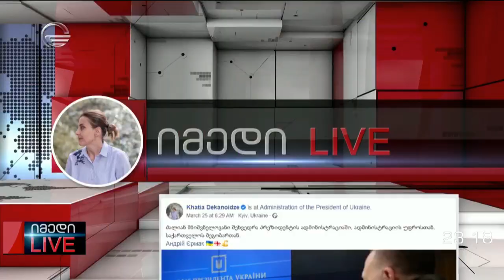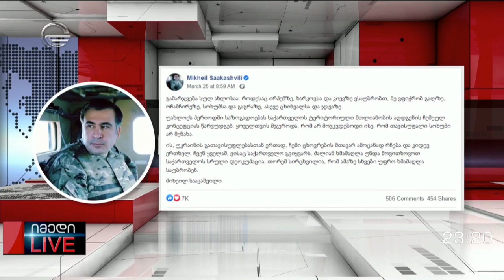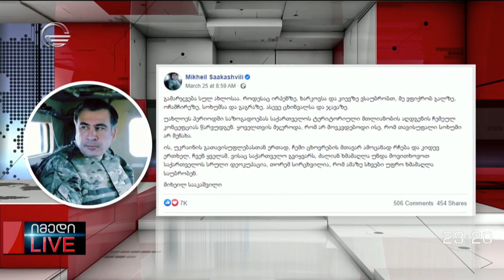მაგდა ანიკაშვილისა და გიორგი ფუტკარაძის მონოლოგი | 27.03.2022